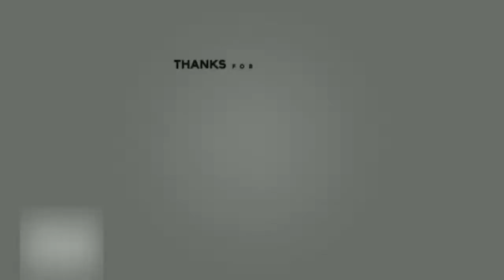10 สุดยอดเรือรบที่ทรงพลังและใหญ่ที่สุดในโลก